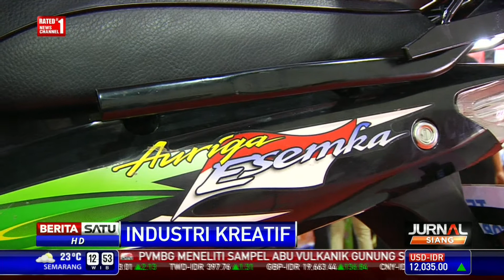Dialog: Saatnya Kreativitas Menjadi Uang #2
Perkembangan sektor industri ekonomi kreatif di Indonesia telah dimulai sejak 10 tahun terakhir. Tetapi pemahaman masyarakat terhadap sektor ini masih sangat minim. Masyarakat masih belum mengetahui apakah sektor industri kreatif, bagaimana prospek perkembangannya, bagaimana permodalannya, dan lain-lain.

Facebook.com/BeritaSatuTV
Youtube.com/BeritaSatu